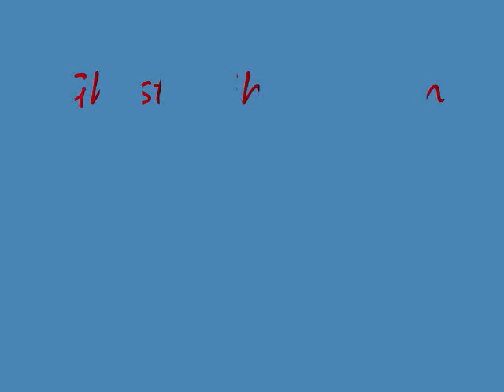Ghosty Ghost Train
The unique sound of Cobar's original Australian ''Bush Metal Band,'' known as ''Burnt Earth,'' playing live at Tilpa, for a drought relief concert. I re-worked this video to enhance the ''ghosty theme'' of the song. Cobar is a mining town in Mid-West New South Wales, Australia. Tilpa is located on The Darling River, via unsealed roads, approximately 80 kms. Nth. West of Cobar.